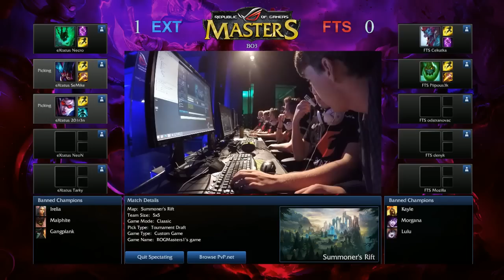[LoL] Fraternitas vs eXtatus @ ASUS FINALS 9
Semifinále BO3 v League of Legends mezi týmy Fraternitas a eXtatus na ASUS FINALS 9.